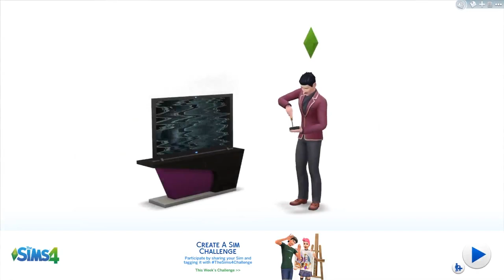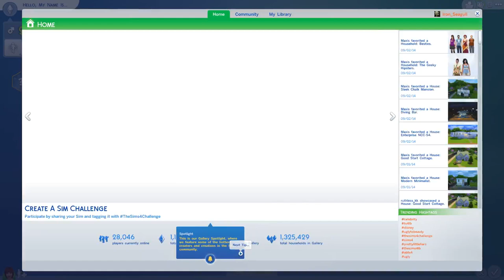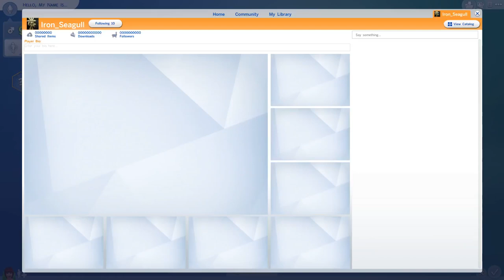Let's Play The Sims 4: Rivals (Part 1) - Rebirth.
How will Ladford deal with being in a new world?
➣ Vine: Iron Seagull

➣ Recorded With:
MSI Afterburner
Audacity